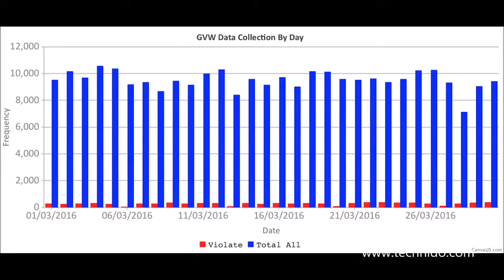Weigh in motion